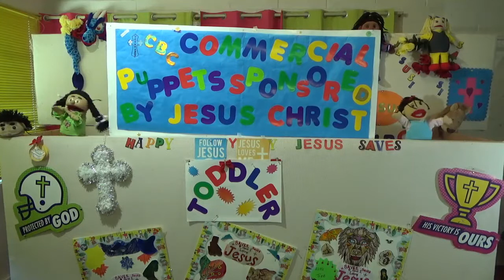Toddler Church: "Ezra Thought About God"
Toddler Church with Sis Diane Edwards and the CBC Puppets. Scripture is Nehemiah 8: 1-12. Key verse is Micah 4:2.